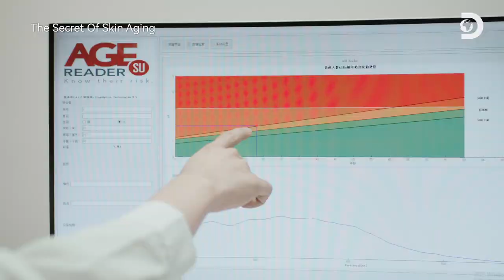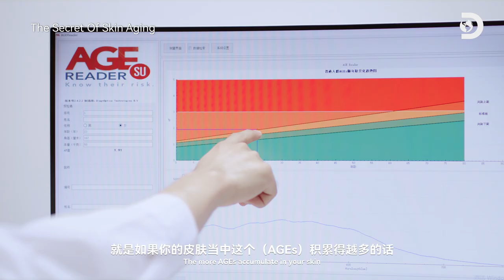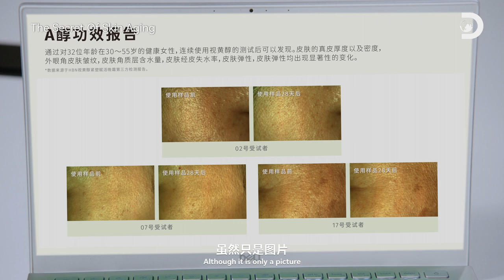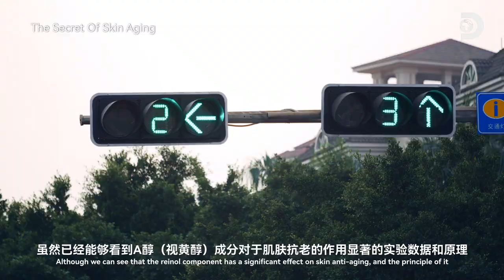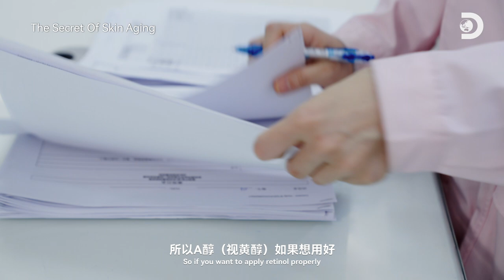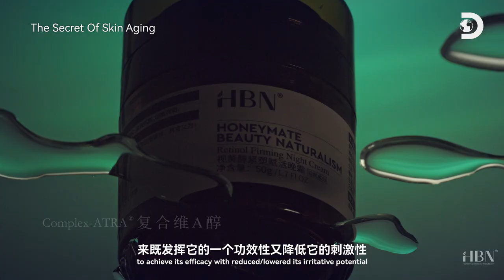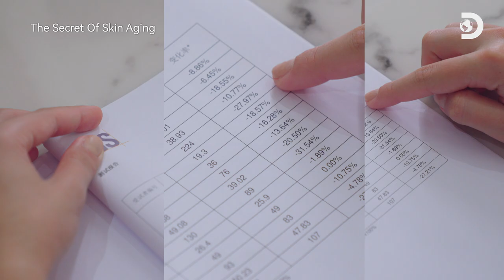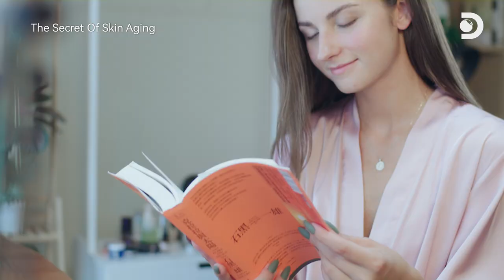The Secret of Skin Aging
Have you ever wondered just how much modern skincare technology is truly effective? Join industry experts as they journey with Chinese anti-aging skin care brand HBN to discover the science behind skin aging in the must-watch anti-aging documentary, The Secret of Skin Aging.